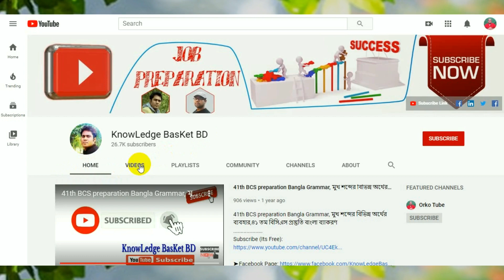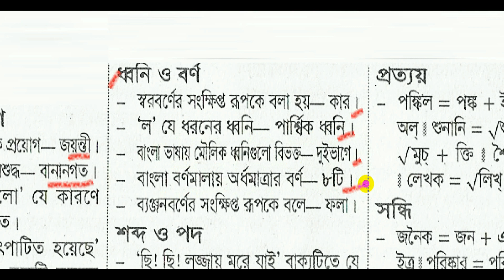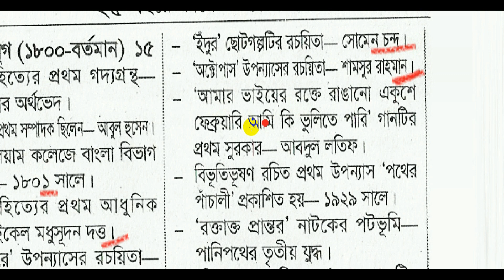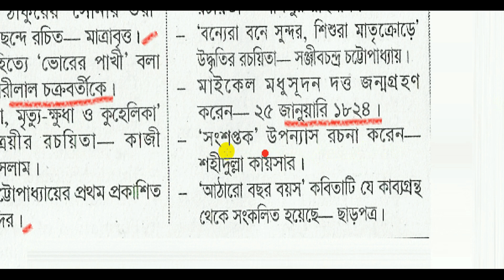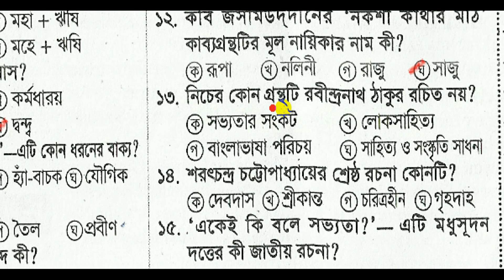Ministry of Defence (mod)। প্রতিরক্ষা মন্ত্রণালয় বাংলা প্রস্তুতি। অফিস সহায়ক। কম্পিউটার অপারেটর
Ministry of Defence (mod)। প্রতিরক্ষা মন্ত্রণালয় প্রশ্ন অফিস সহায়ক। কম্পিউটার অপারেটর Computer Operator office sohayok